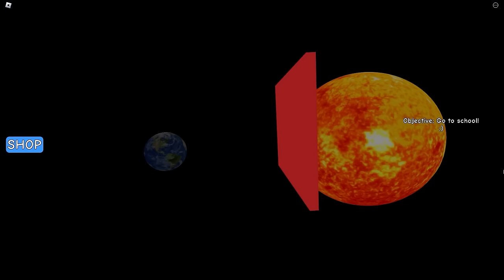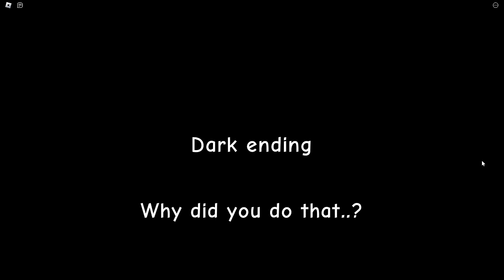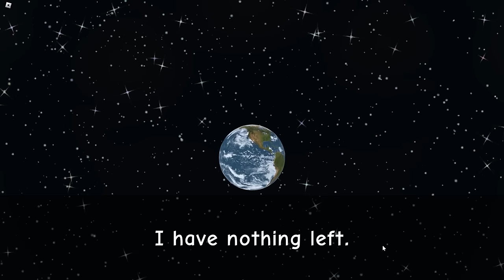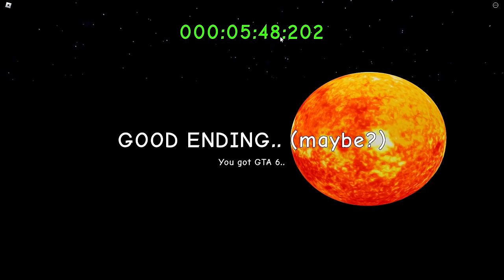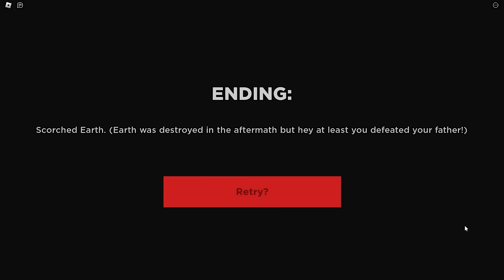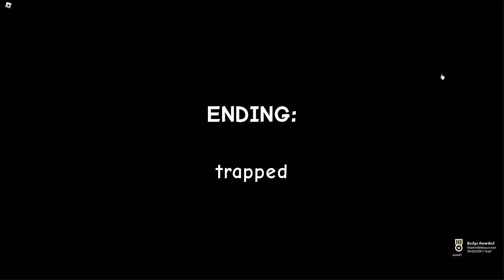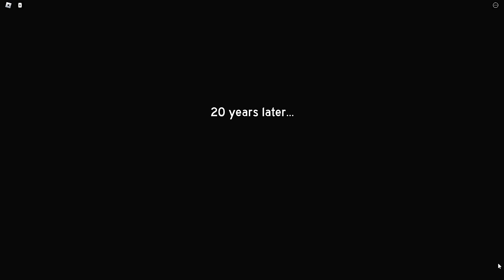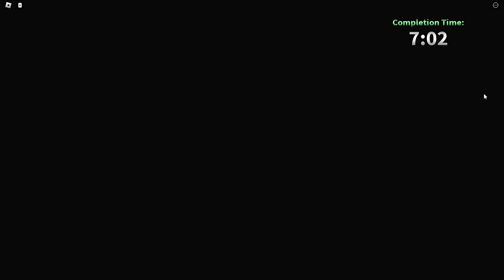i NEED MORE STRENGTH (roblox)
I need more STRENGTH in Roblox because I must beat my brother in arm wrestling. I will do whatever it takes to get these muscles even if it means destroying the entire world